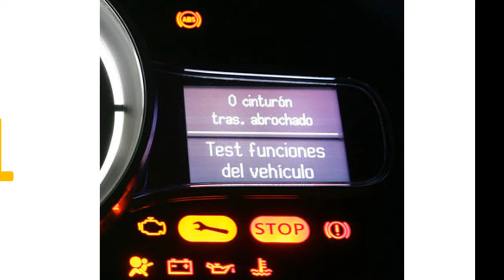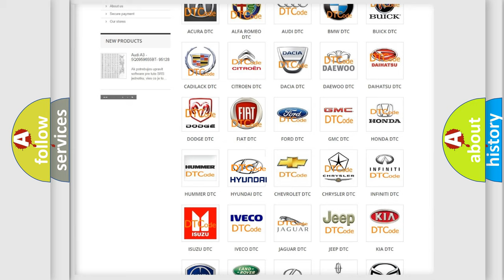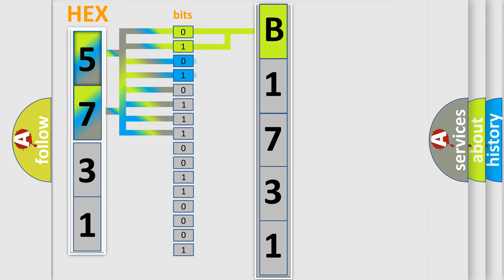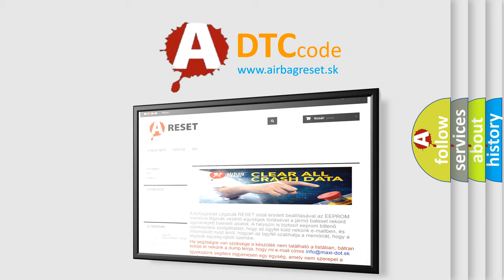DTC Hyundai B1731 Short Explanation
Contents:
0:21 Basic DTC analysis according to OBD2 protocol standard.
1:48 Insight into programming
2:58 A diagnostically understandable description of the Diagnostic Trouble Code
3:05 Basic error definition

Make:
Hyundai
Code:
B1731
Definition:
CAN Communication Bus Off
Description:
This code related to communication line between ECM and TCCU is set when CAN signal from ECU can’t received for more than 1sec or ECU internal error occur.
Cause:
 ABS MODULE, TCCU connector looseness and poor terminal to wire connection. CAN comm line circuit open or short. Faulty ECU . Faulty ABS MODULE . Faulty TCCU